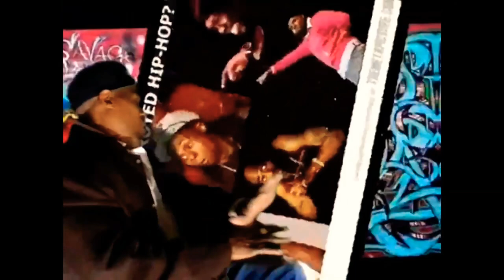JUST MUSIC (Brick Casey aka @OriginalStreetPoets Polecat🐾)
A song dedicated to those who know, love and miss goldenagehiphop.

Feature:
JUST MUSIC (The Genome Mix) -  feat. Cortana